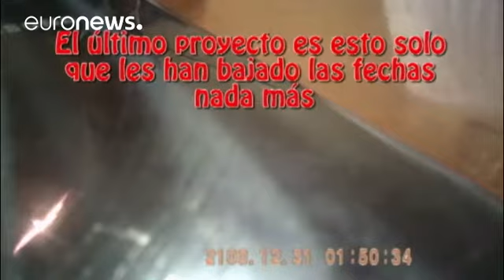Περού: Παραιτήθηκε ο Πρόεδρος, Πάμπλο Κουτσίνσκι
Μετά τις αποκαλύψεις για εμπλοκή του σε σκάνδαλο διαφθοράς…